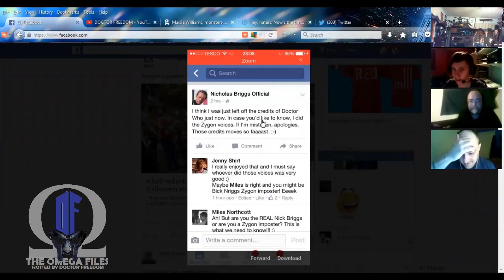THE OMEGA FILES #136 - THE ZYGON INVASION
Hosted by Dalek-Oops Doctor Freedom
Cast; Matt, AJ, Kevin, Phillip, William, Graham, Ryan, Beefhead, and Texas Tim

SKYPE:
doctorfreedom1